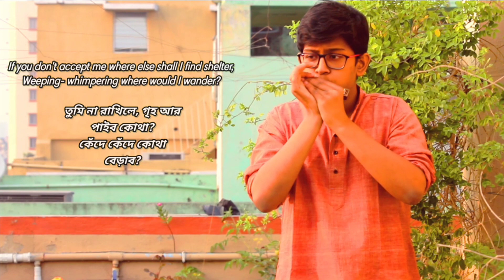BORO ASHA KORE (RABINDRA-SANGEET) | INSTRUMENTAL COVER | MELLOWPHILE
Song- Boro Asha Kore Esechi
Written by- Rabindranath Tagore (1882)
Harmonica Cover By: Soumyadip Das
Edited by: Soumyadip Das
Videography by: Tathagata Singha Roy
Have a good day
                           - Mellowphile